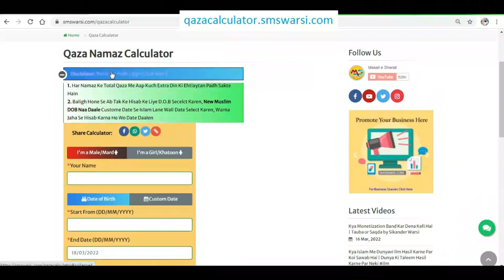3 Pani Masah Ka Kya Matlab Hai | Wuzu Ke Makruh Kaam Kaun Se Hain | Aurat Ki Wuzu Me Ghalati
(NEWS & Update) 📰 📅⏰
Upcoming Videos & Live Timing
Qaza namaz calculator
Sikander Warsi about Wuzu
SMS Warsi about 3 Pani Se masah makruh
3 Pani Masah Ka Kya Matlab Hai
Wuzu Ke Makruh Kaam Kaun Se Hain
Aurat Ki Wuzu Me Ghalati
wuzu ke masla
sikander warsi about Wuzu ke masail
teen naye paniyo se masah masah makruh
3 naye paniyo se masah makruh ibarat ka Matlab
masah kis Pani Se ada Hoga
3 naye paniyo se msaha Karna
3 bar masah Karna
masah kitni bar Karna chahiye
masah kitni bar Karna sunnat
wuzu me kya makruh hai
masah me Kon sa Kam makruh hai
वुज़ु में क्या मकरुह है
तीन नए पानी से मसह करना
تین نئے پانی سے مسح کرنا
وضو میں کون سا کام مکروہ ہے